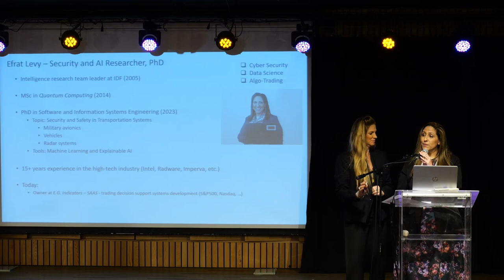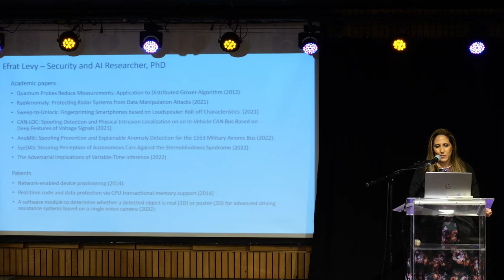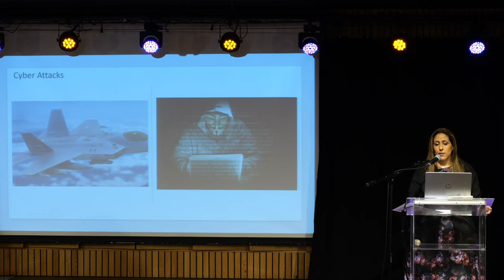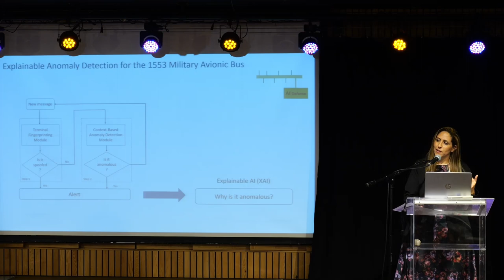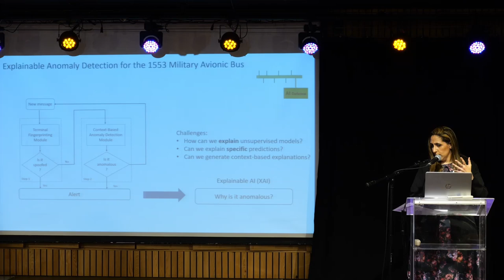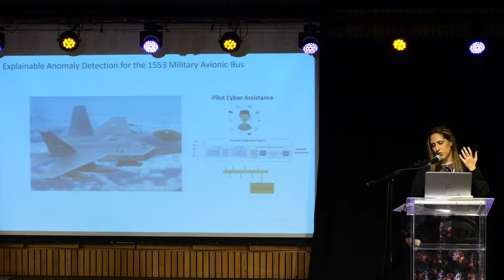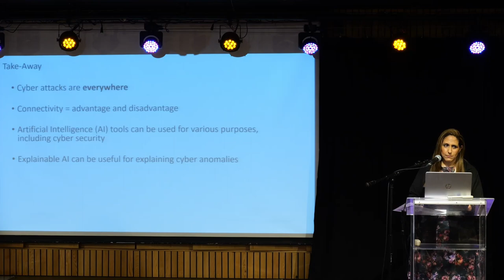ד״ר אפרת לוי, על זיהוי ומניעה של תקיפות סייבר כנגד מטוסי קרב צבאיים